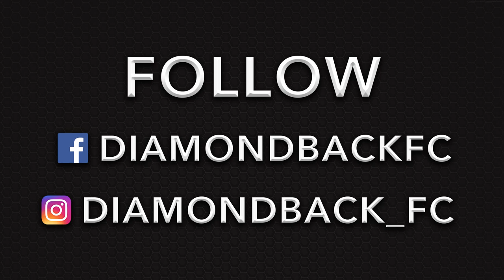DFC2 - Alish Smith Vs Alex Wellington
Diamondback Fighting Championship.
DFC2 - 3rd March 2017 - Adelaide Oval - William Magarey Room
Alish Smith Vs Alex Wellington